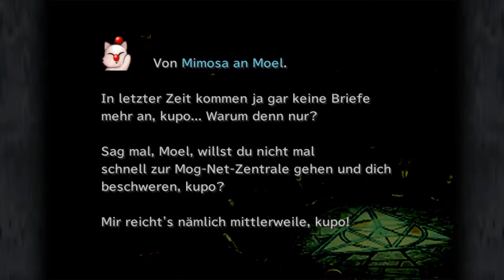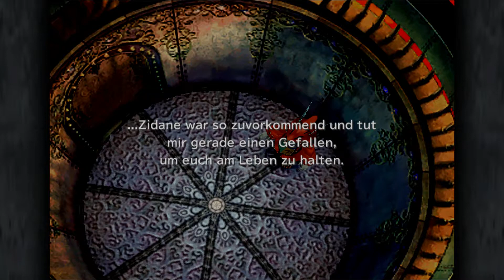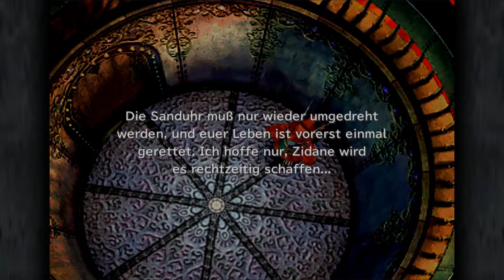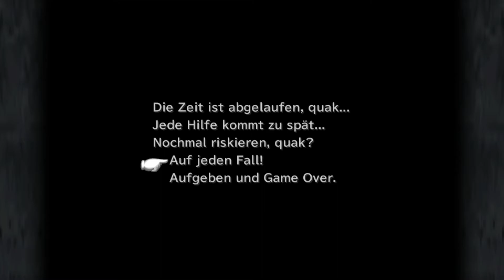Oeil Vert, das Geheimnis von Terra & Arche (BOSS) ✨ #41 | Final Fantasy IX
Let's Play FINAL FANTASY IX [Deutsch ♦ Nintendo Switch ♦ 41: Oeil Vert, das Geheimnis von Terra & Arche (BOSS)]
🔴 Gameplay aufgenommen mit "Elgato Game Capture"*
✨ Hol dir "Final Fantasy IX"*
👉 Hier gibt's die Nintendo-Switch*
💸  BTC senden: 1AHbRBbwzRxU66w6nazRaQiSeL1FTHKeGV

Hat dir das Video gefallen? Ich danke dir und wünsche weiterhin viel Spaß auf meinem Kanal! ♥

➜ ALLGEMEINE INFORMATIONEN ZUM SPIEL:

Final Fantasy IX ist der neunte Teil der Videospielreihe Final Fantasy. Das Spiel erschien am 7. Juli 2000 in Japan. Veröffentlichungen in den USA und in Europa folgten im November desselben Jahres respektive am 16. Februar 2001.

Final Fantasy IX erschien zunächst ausschließlich für die PlayStation. Die ursprünglich angekündigte PC-Version wurde im Laufe der Entwicklung verworfen. Seit dem 20. Mai 2010 ist das Spiel ebenfalls im japanischen Playstation Network Store erhältlich. Später erschien es auch im europäischen und im US-Store. Im Februar 2016 wurde eine überarbeitete mobile Version des Spiels für iOS- und Android-Geräte veröffentlicht. Nach annähernd 16 Jahren erschien am 14. April 2016 auch eine grafisch überarbeitete Version für den PC. Anlässlich der Tokyo Game Show 2017 kündigte Sony eine Umsetzung für die PlayStation 4 an. Diese erschien am 19. September 2017. Im Februar 2019 wurde Final Fantasy IX erstmals für Xbox One und Nintendo Switch veröffentlicht.

FF IX steht unter dem Motto „Back to the roots“; vor allem die frühesten Teile der Serie dienten FF IX als Inspiration und waren wesentliche Einflüsse bei der Gestaltung der Charaktere und der Spielwelt, aber auch des gesamten Spielsystems.

Im Zuge der Rückbesinnung auf „alte Werte“ der Serie enthält eine Kampfparty erneut vier Charaktere, was zuletzt in Final Fantasy VI der Fall war. Ebenfalls erlebte das zuletzt in FF V verwendete Berufssystem in gewisser Weise eine Renaissance, auch wenn jeder Charakter einen festen, vom Spieler nicht zu beeinflussenden Job besitzt. Mit diesem Job stehen jedem Charakter bestimmte Spezialfähigkeiten zur Verfügung, die er im Kampf verwenden kann. Der Hauptcharakter Zidane zum Beispiel ist ein Dieb, während Prinzessin Garnet eine Weißmagierin oder Vivi ein Schwarzmagier ist.

Als Hommage an das klassische Gewand des Weißmagiers, eine weiße Kutte mit roten Akzenten, trägt Prinzessin Garnet bei ihrer Flucht/Entführung aus dem Palast ein entsprechend gemustertes Gewand. Auch die anderen Charaktere ähneln weitgehend den klassischen Darstellungen ihres jeweiligen Berufes aus den vergangenen Teilen.

➜ WEITERE DATEN:

▪ TITEL: Final Fantasy IX
▪ ORIGINALTITEL: ファイナルファンタジ
▪ ENTWICKLER: Square
▪ PUBLISHER: Square
▪ SYSTEM: PlayStation, PSN, Xbox One, Nintendo Switch, Windows, iOS, iPadOS, Android
▪ GENRE: Fantasy-Rollenspiel
▪ RELEASE: 7. Juli 2000
▪ METASCORE: 94
▪ Pegi 12
▪ Einzelspieler

SPIEL KOMPATIBEL MIT:
Pro-Controller